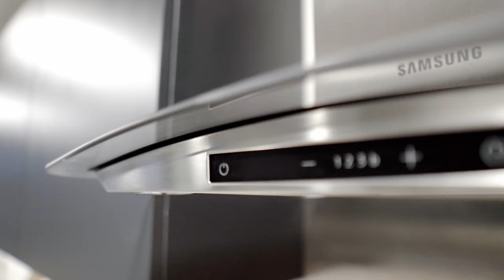Touring Through The Vantage, Nottingham Premium Student Accommodation | Future Generation Living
Studying in the historical city of Nottingham? The Vantage is our brand-new luxury student accommodation that has been designed to the highest specification, perfect for students who want that little bit extra. Located just a 20-minute walk from central Nottingham and close to Nottingham Trent University and The University of Nottingham, you really are in the perfect location for your studies.

The Vantage is a short 5-minute walk away from Nottingham Train Station, ideal for day trips or if you want to visit family and friends. We want to ensure you’re not too far away from all the action that this beautiful city has to offer, to make your student experience all the more special. The town center is a 15-minute walk away from your new home, where you’ll find plenty of trendy bars, delicious eateries, and popular shops on the High Street.

With fantastic social spaces at our luxury accommodation, you’ll be making new friends instantly in this comfortable, modern environment. Whether you want to enjoy the privacy of your own gorgeous studio, or would prefer a shared option, you’ll feel right at home in no time with our fabulous amenities. The building has air conditioning with anti-bacterial filters throughout, giving each room a fresh, airy feel.

Make sure to tag @FutureGenLiving on your Facebook posts, @futuregeneration_sg on Instagram posts and @future_gen on TikTok!

Why live in a derelict HMO, worrying about appliances and heating when you can study in comfort and style with all expenses covered?

Luxury student living in:
Nottingham
Guildford
Surrey
Colchester
Sheffield
Loughborough

In the mood to watch a movie? At The Vantage, you can enjoy a film after a long day at university with your new friends. With private study rooms and study areas, you can crack on with your university work in peace on 250 Mbps Wi-Fi and reward yourself with a game of pool in the games area afterward.

Enjoy a delicious meal in the fine dining room, relax in the lounge area, or watch some television on your Samsung TV to wind down. In the evening, burn some calories in our fantastic on-site gym or watch the sun go down in the sky lounge with wondrous views of the city.

We have state-of-the-art CCTV and a fob entry system to ensure your total safety, with an on-site maintenance team on hand to answer any questions you may have. On-site car parking, a laundry room, bicycle storage, and top-quality white goods are also included in our luxury accommodation, so take advantage of these fabulous features today.

Take a sneak peak into the immaculate Student Accommodation that is The Vantage in Nottingham. Your accommodation could never!

When you think best of the best, you're seeing it here.

The University of Nottingham is a public research university in Nottingham, United Kingdom. It was founded as University College Nottingham in 1881, and was granted a royal charter in 1948. The University of Nottingham belongs to the elite research intensive Russell Group association.

Nottingham's main campus (University Park) with Jubilee Campus and teaching hospital (Queen's Medical Centre) are located within the City of Nottingham, with a number of smaller campuses and sites elsewhere in Nottinghamshire and Derbyshire. Outside the UK, the university has campuses in Semenyih, Malaysia, and Ningbo, China. Nottingham is organised into five constituent faculties, within which there are more than 50 schools, departments, institutes and research centres. Nottingham has about 45,500 students and 7,000 staff, and had an income of £703.6 million in 2019/20, of which £105.0 million was from research grants and contracts.[1] The institution's alumni have been awarded a variety of prestigious accolades, including 3 Nobel Prizes, a Fields Medal, a Turner Prize, and a Gabor Medal and Prize. The university is a member of the Association of Commonwealth Universities, the European University Association, the Russell Group, Universitas 21, Universities UK, the Virgo Consortium, and participates in the Sutton Trust Summer School programme as a member of the Sutton 30.

Nottingham has links to the legend of Robin Hood and to the lace-making, bicycle (notably Raleigh bikes), and tobacco industries. It was granted its city charter in 1897, as part of Queen Victoria's Diamond Jubilee celebrations. Nottingham is a tourist destination; in 2018, the city received the second-highest number of overnight visitors in the Midlands and the highest number in the East Midlandss.